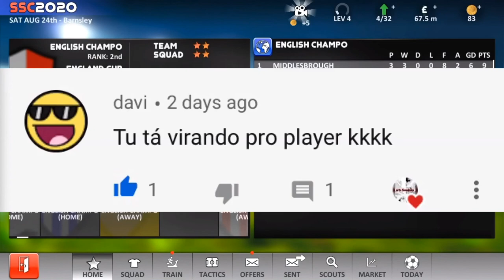VAMOS CONTRATAR O ERIC DIER E MAIS 2 JOGADORES BONS!!! (SUPER SOCCER CHAMPS 2020 #3)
ERIC DIER, O GRANDE JOGADOR DO TOTTENHAM!!!
Vamos tentar contratá-lo para nosso humilde Barnsley,além de mais dois bons jogadores.
Hoje jogamos contra o "Temido" Reading e... Ops, sem spoiler.

Acompanhe o quadro "Minha Vida de Streamer", mostrando meu dia-dia e minha trajetória ao sucesso!!!

SSC 2020 FREE (Versão Gratuita)
Links do App:

+Fiz uma nova e simples abertura, logo farei uma oficial!+

Entre no grupo do Zap, para gravarmos juntos e nos conhecermos ;).
(Todos os Trava Zappers serão hackeados e localizados ;).

Comenta aí =) =)
Compartilhe =) =) =)
Somos o Arte Gameplay!!!

Se tu leu tudo, só digo uma coisa... Tu é demais.